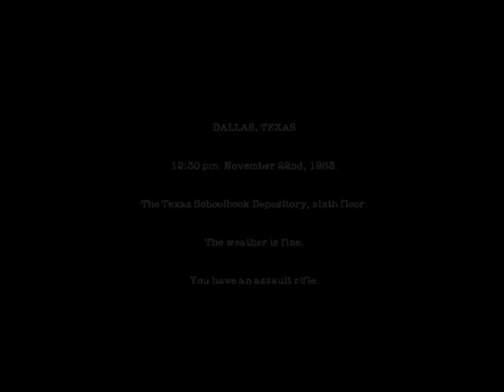Lets Play JFK Reloaded Part 2: I just want your hat, First Lady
In this episode, many people die. That is all.